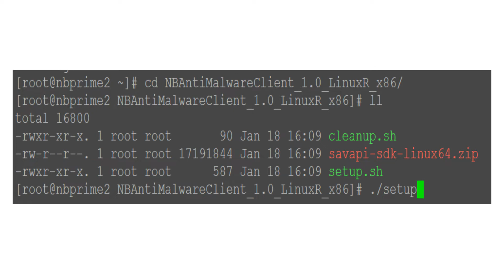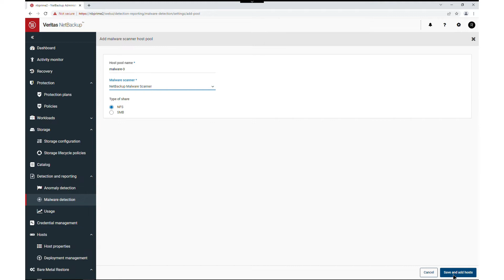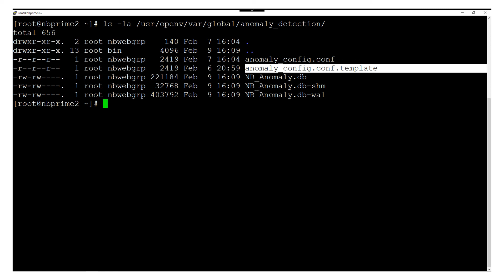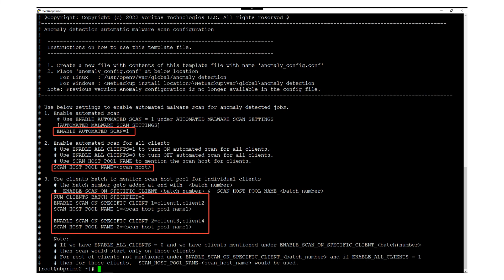Veritas NetBackup Malware Detection Configuration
Demonstration of Malware Detection Configuration actions in Veritas NetBackup.

0:00 - Intro: Media Server Deduplication Requirements
1:23 - Demo: Malware Detection Configuration
3:35 - Configure Automatic Scans for Anomaly Scores Designated as High